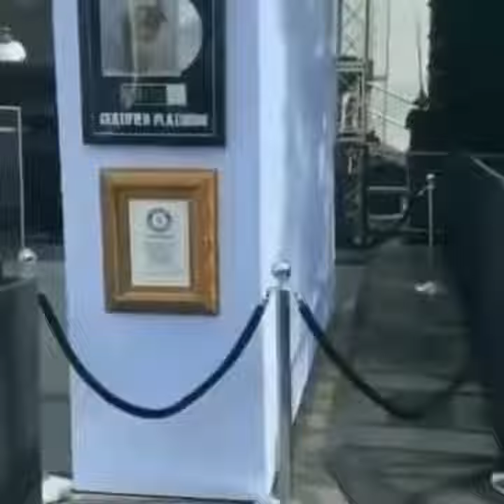XXXTentacion BMW I8 he passed away in on display at release party_ museum